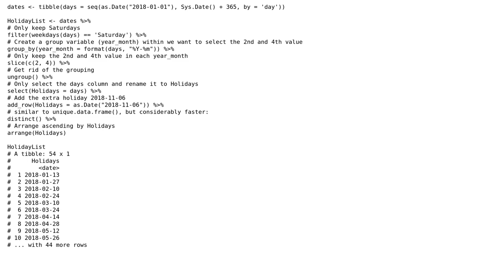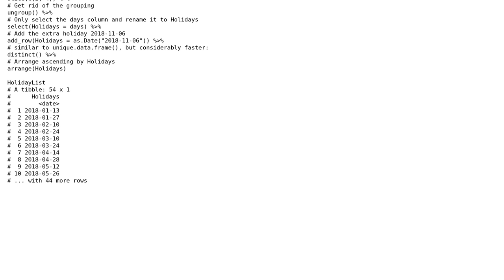Code Review: Generate alternate saturday dates list within range in R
With thanks & praise to God, and with thanks to the many people who have made this project possible! | Content (except music & images) licensed under CC BY-SA | Music | Images & others | With thanks to user Stupid_Intern user kath user esote and the Stack Exchange Network Trademarks are property of their respective owners. You are responsible for your own actions.